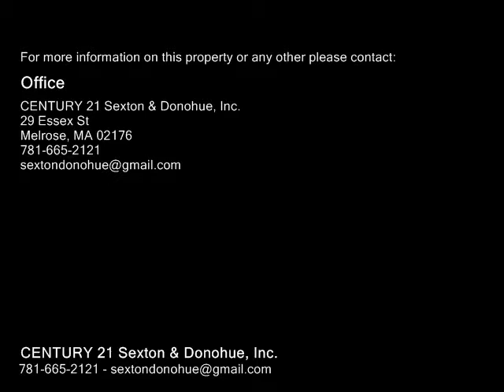17 Burnett, Melrose MA 02176 - Single Family Home - Real Estate - For Sale -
17 Burnett, Melrose MA 02176  Single Family Home  Real Estate  For Sale   A Charming Split Cape located in the desirable Mt. Hood area of Melrose.  This 2005 construction Split Cape boasts beautiful Cherry Cabinets in the oversized eat in kitchen with gas stove, stainless steel appliances, built in microwave, disposal, large island and slider to deck.  Convenience of washergas dryer on the first floor. Beautiful ballister railings with over the top detail lead you upstairs to a master bedroom with two double closets and storage under the eaves with double closets in all bedrooms. The large lower level family room is the perfect room for entertaining, with a full bath as well.  Radiant Heat basement family room floor and bath.  Three zone heat, Buderas heatwater heater and central air conditioning.  Heated two car garage, with parking for 23 additional cars.  This house is movein ready.